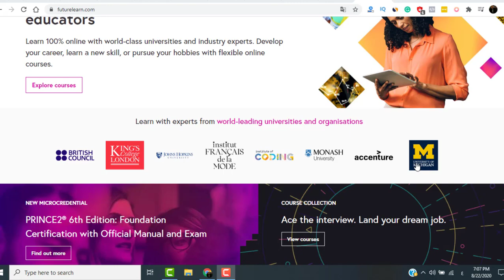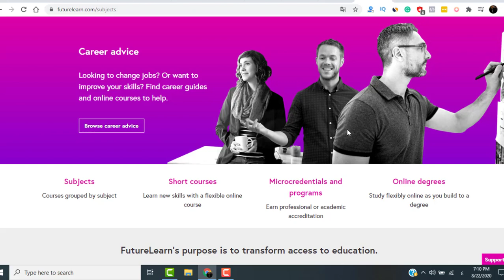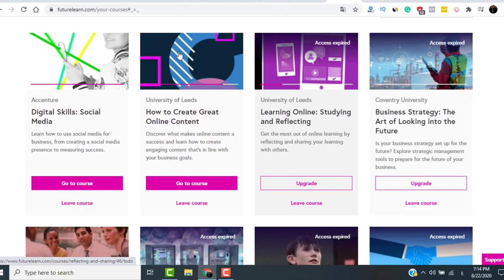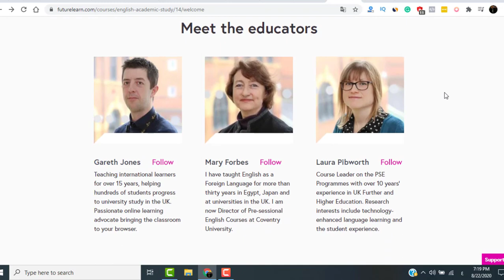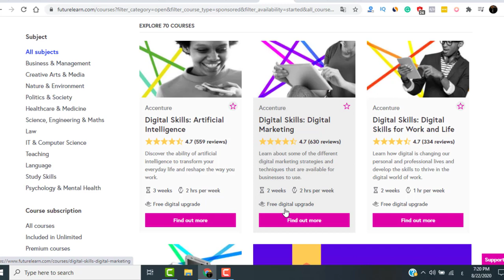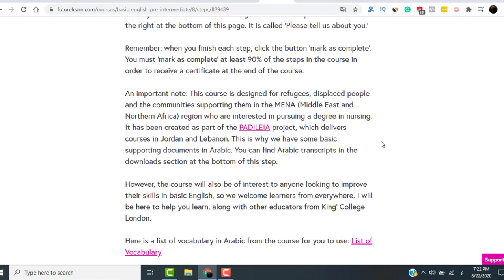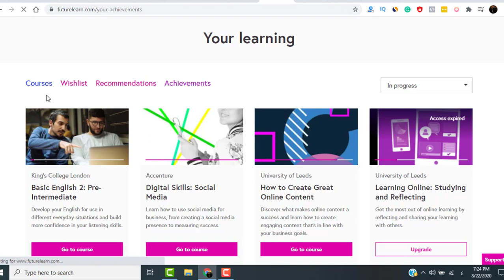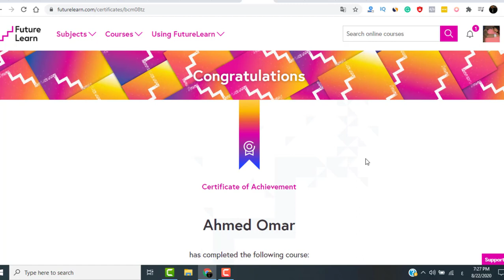شرح موقع Future Learn | دورات تدريبية مجانية بشهادة معتمدة فى مختلف المجالات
موقع Future Learn عليه كورسات فى مجالات كتير زى الطب، اللغات، القانون، العلوم والهندسة، السياسة والبيزنس، وغيرهم كتير. كل الكورسات دى تقدر تتعلمها مجانا اون لاين..

عرفنى فى الكومنتات هتاخد كورسات ايه؟

لو عجبك المحتوى وحابب تدعمنا، لو ظهرلك اعلانات شوفها للآخر لأنها المصدر الرئيسي لدخل القناة.

المايك اللى بستخدمه (جودته ممتازة جدا وسعره رخيص جدا) تقدر تشتريه من هنا:

فيديوهات مهم تشوفها وهتفيدك جدا:
ازاى تشتغل فري لانسر على موقع خمسات وتكسب فلوس للمبتدئين:

أهم مقالات موقع نادى القراءة العملية:

لو لسة محصلتش على نسختك من كتاب التعلم الذاتى والكورسات الاونلاين، ادخل هنا:

- شرح كورس Power English + خطة لتعلم الانجليزية فى 6 شهور

- 5 أفكار خاطئة عن الكورسات الاونلاين لازم تنسفها عشان تبدأ!

- عقلية النمو طريقك الوحيد للتطوير والتعلم بشكل أفضل !

- المجتمع اللى حواليك سلبى ؟ اتعلم ازاى تتعامل معاه من هنا "